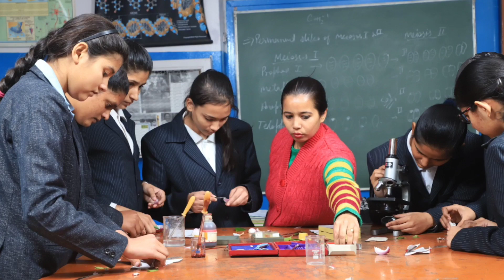खरखौदा में एसबीआई नवीनीकृत ब्रांच का शुभारंभ।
खरखौदा में सोमवार को जरनल मैनेजर दिग्विजय सिंह रावत ने रिबन काटकर नवीनीकृत ब्रांच का शुभारंभ किया हैं।

मैनेजर बाल कृष्ण शर्मा द्वारा खरखौदा ब्रांच में दिल्ली सरकल के जरनल मैनेजर दिग्विजय सिंह रावत के पहुंचने पर उनका बुके देकर स्वागत किया।

वही जरनल मैनेजर दिग्विजय सिंह रावत ने बताया शहर वासियों को और बेहतर सुविधाएं देने का प्रयास किया जाएगा।
 जिससें शहर वासियों के अलावा आसपास के क्षेत्र के लोगों को काफी फायदा होगा।

इस मौके पर काफी लोगों के नए खाते भी खोले गए। जरनल मैनेजर दिग्विजय सिंह रावत ने खाताधारकों से भी बातचीत की।

 उन्होंने कहा कि एसबीआई कई तरह के लोन देती है, ताकि आमजन अपना रोजगार कर सके, कोर्स करने वाले छात्रों के लिए भी एसबीआई द्वारा लोन दिया जाता है।

उन्होंने कहा कि एसबीआई की लोन के अलावा भी कई अन्य स्कीमें में जिसका उपभोक्ता लाभ उठा सकते हैं।

 इस दौरान एसनीआर हरियाणा डीजीएम अमरेन्द्र कुमार सुमन, एजीएम मोहित गर्ग,मुख्य प्रबंधक बाल कृष्ण सहित कई अन्य ब्रांचों के अधिकारी व कर्मचारी मौजूद रहे।